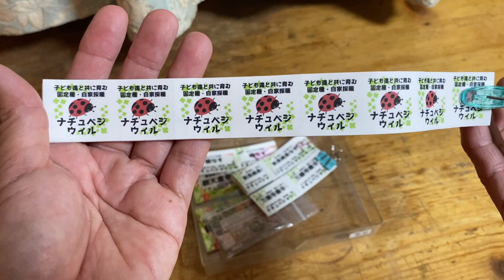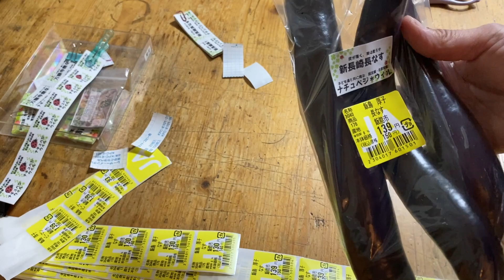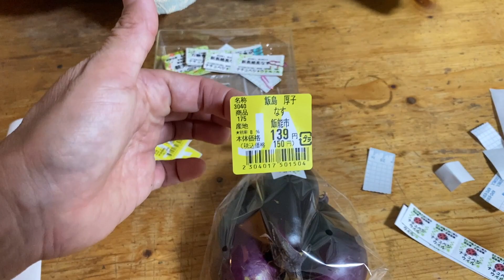JA直売所向け袋詰め作業（緑なす・ 万願寺唐辛子・ 真黒なす・新長崎長なす）【自然栽培】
袋詰め
作業の様子を動画に撮りました。
気を付けていること・工夫していることなど、見ていただければと思います。

🍅お野菜の販売
・JAいるま野飯能農産物直売所